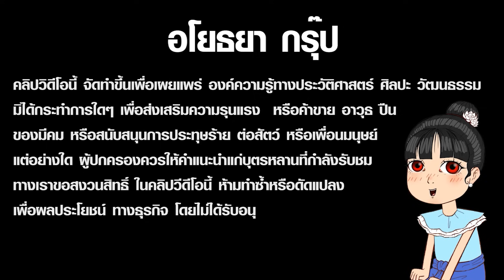เรื่องเล่าลึกลับแต่ปางบรรพ์ EP:5 ลูกกรอก คะนองฤทธิ์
1.ท่านหมื่น  2. ท่านขุน  3. ออกพระ